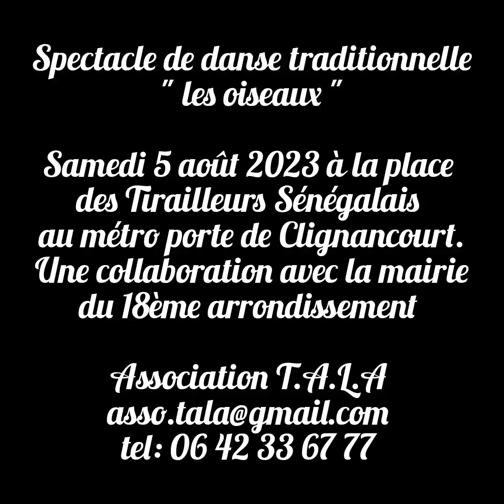spectacle de danse tradi " les oiseaux " Samedi 5 août 2023 à la place Tirailleurs Sénégalais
Nous sommes une association loi 1901 dont l’objectif est de promouvoir les cultures et les danses de la République Démocratique du Congo, en particulier par le biais de cours, stages et spectacles.
Nous proposons à l’heure actuelle des cours de danse traditionnelle à Paris et à Malakoff, pour tout public, animés par notre professeur Tshamala Mbongo ainsi que des musiciens en live.